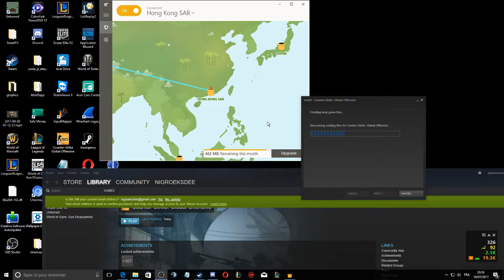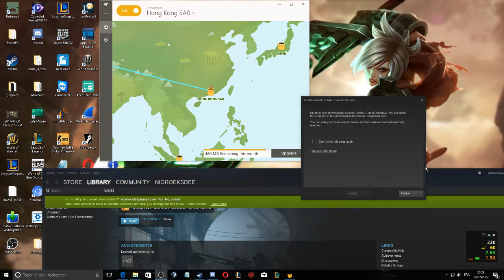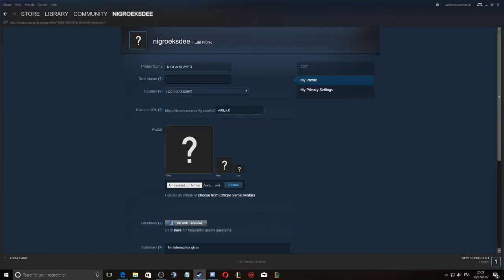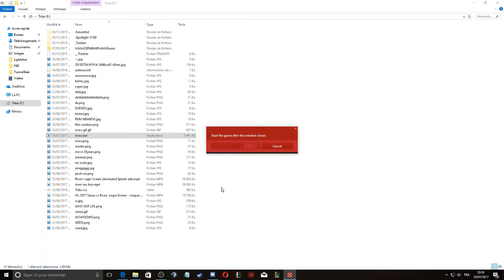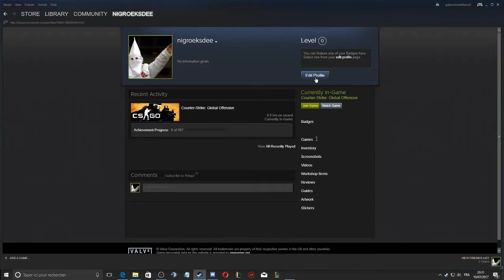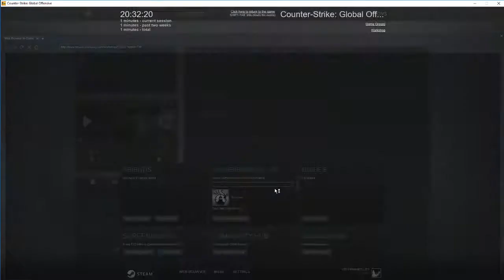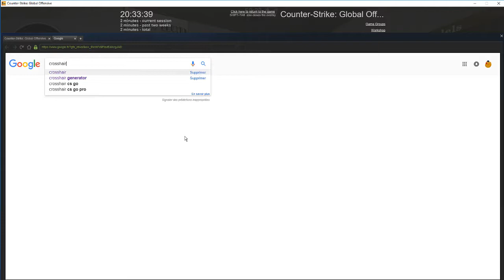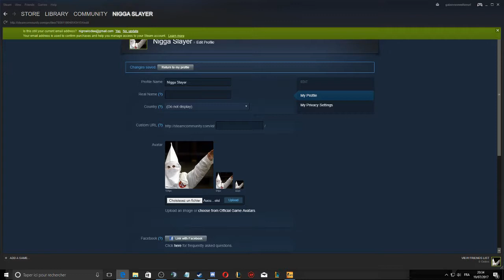JUST MADE NEW ACC